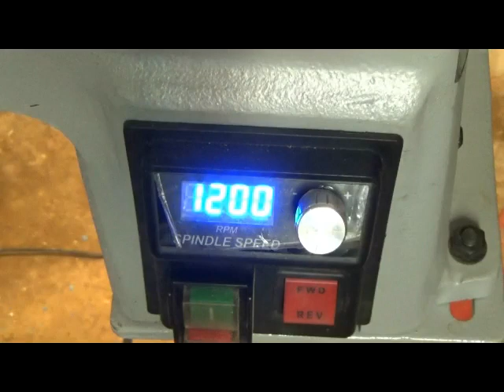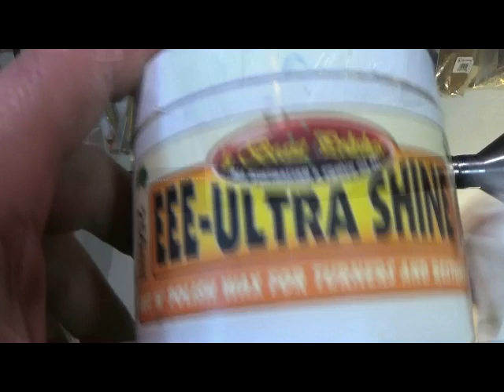Costruire una penna, tornire una penna Modello Cigar Ultra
Ecco un'altra penna molto conosciuta la Cigar, questa si differenzia perché ha ornamenti che la rendono Ultra.
Buona visione
Le mie penne su ETSY